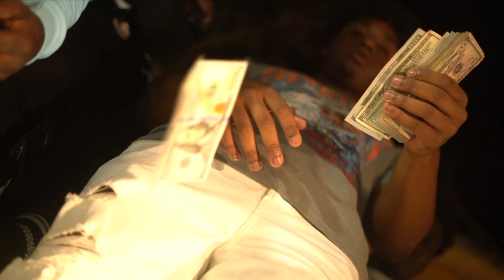GMF Duke- I'm Still (Official Music Video)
Shot by: @Smuv_with_the_camera